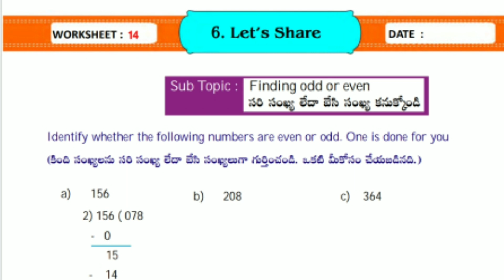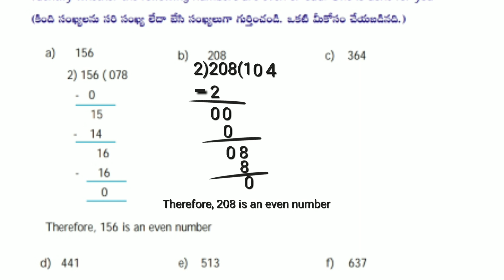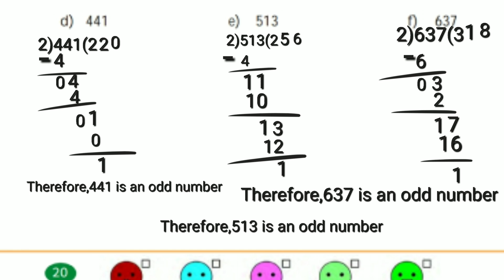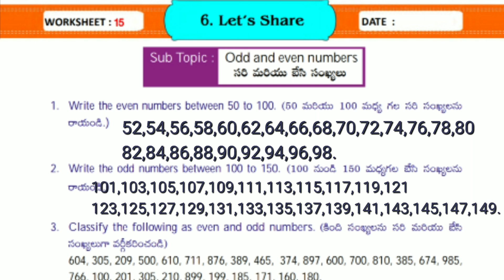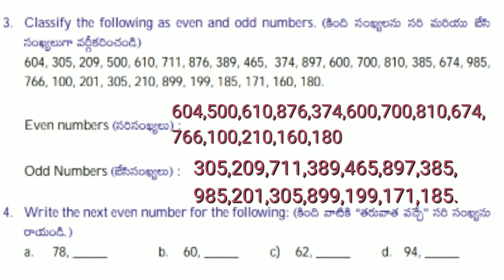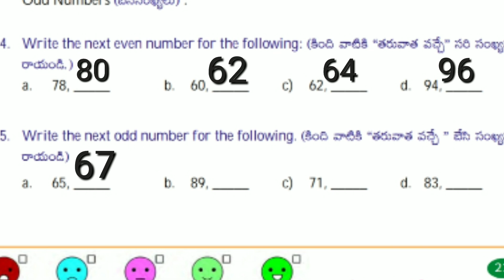let's share chapter worksheets -14,15answers 3rd class maths magic workbook@studiesbynadiya4403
let's share chapter worksheets -14,15answers 3rd class maths magic workbook‎@studies by Nadiya